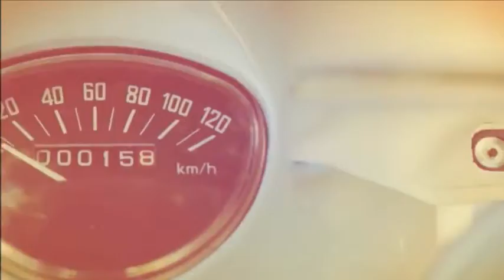Vintage Vespa Super 150 VBC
This is all about vespa modification, vespa review, vespa racing and many more